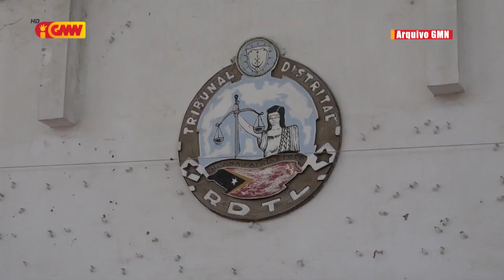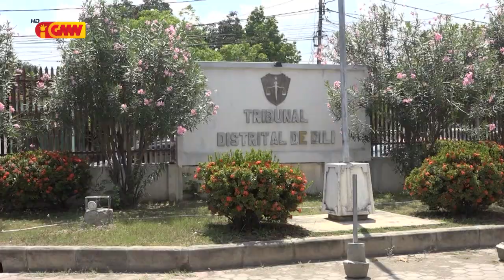Parte Defeza laiha Koñesementu Arguidu inisial “SO” halai sai ba rai liur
Parte Defeza laiha informasaun kona ba arguidu inisial “SO” halai sai ba rai liur